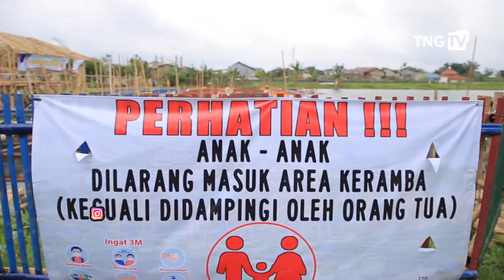#5 Explore Tangerang | Kampung Wisata Keramba [Tangerang TV]